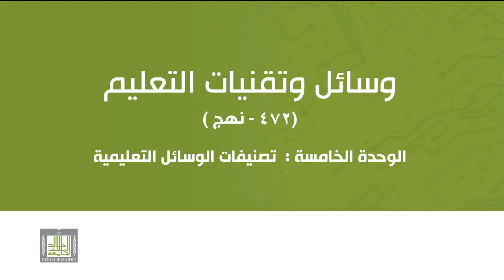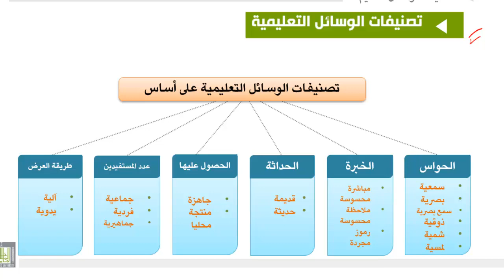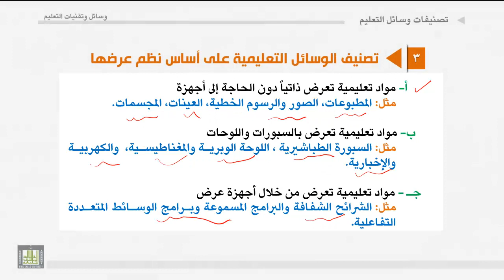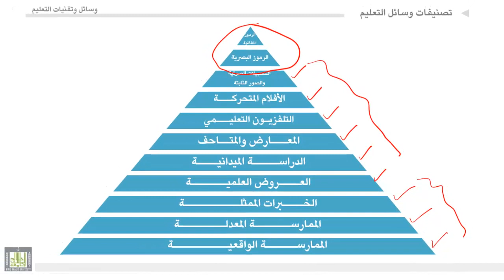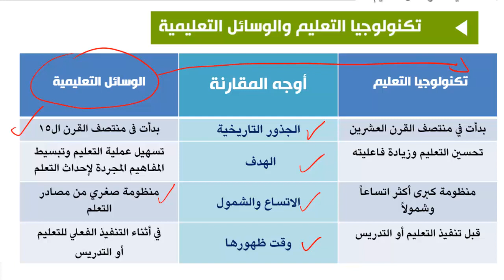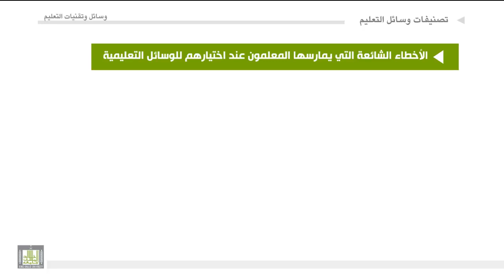الوحدة الخامسة : تصنيفات الوسائل التعليمية